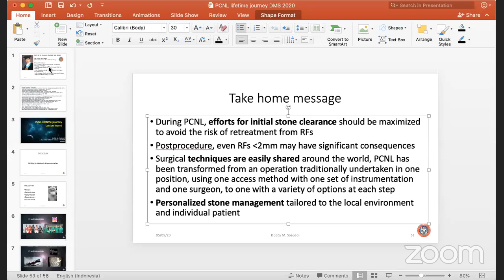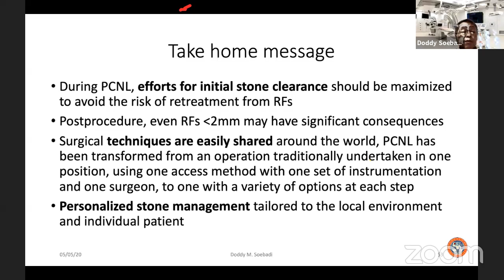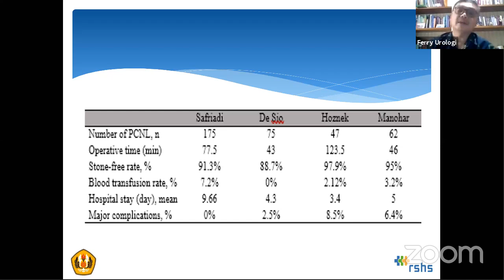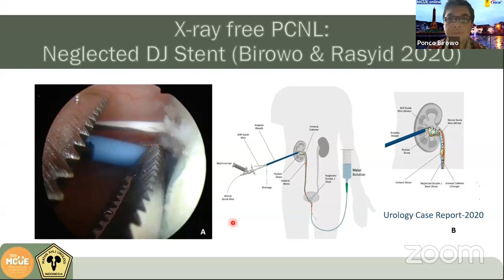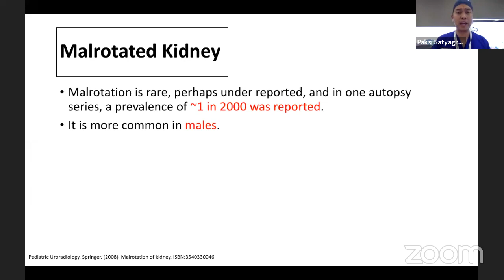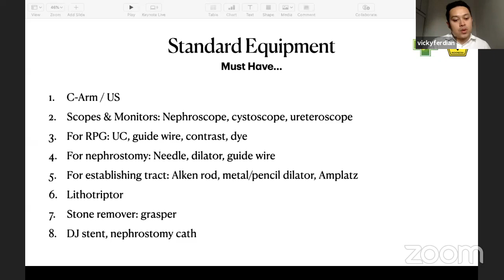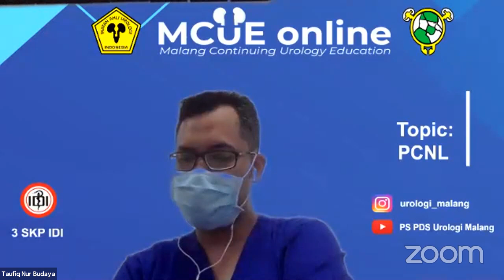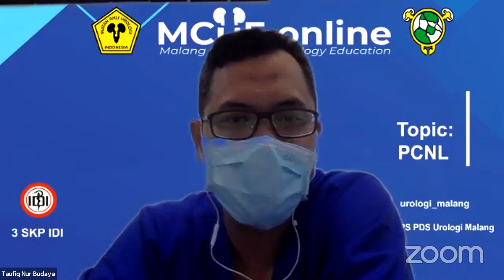Webinar MCUE Online Series "PCNL"